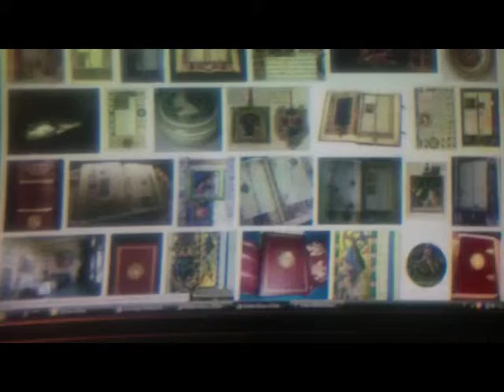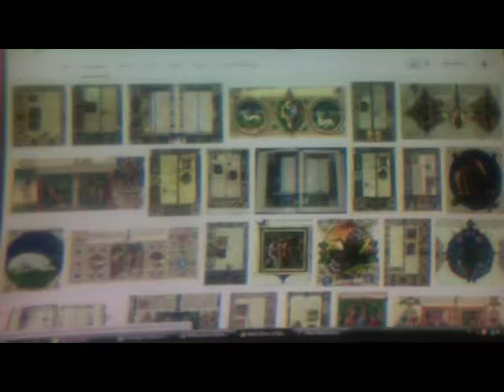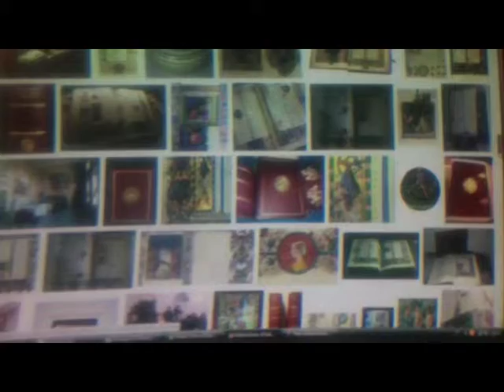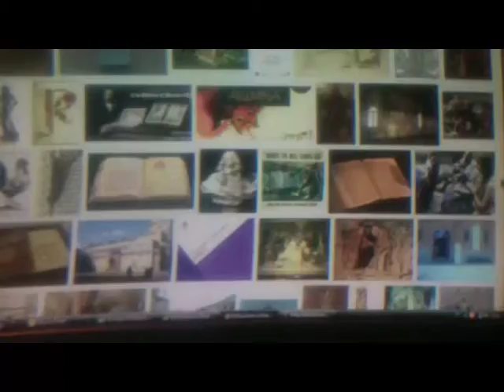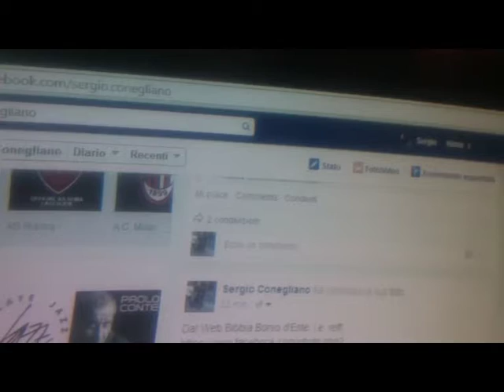Transfer Icon TinyTutorial Borso d'Este Bible [by Sergio Conegliano]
Transfer IconTinyTutorial Borso d'Este Bible [by Sergio Conegliano]